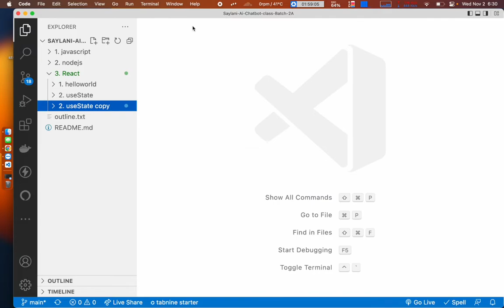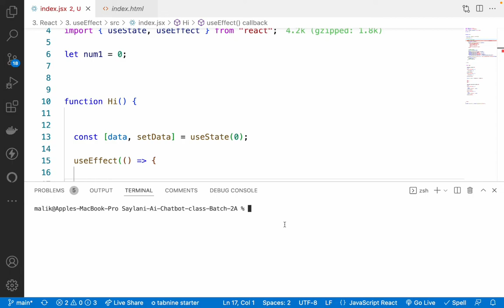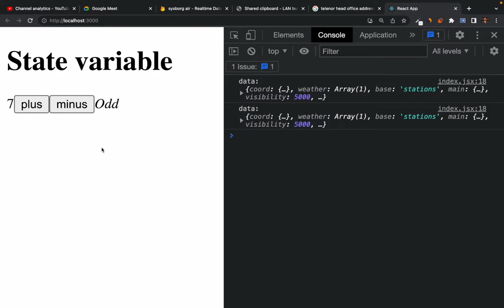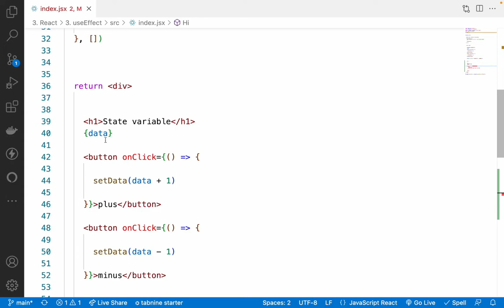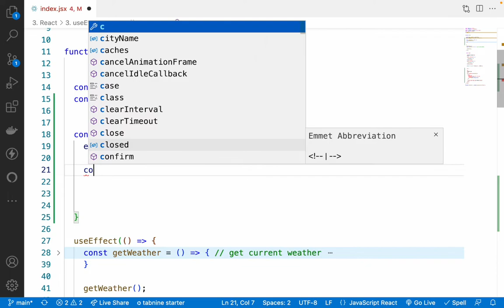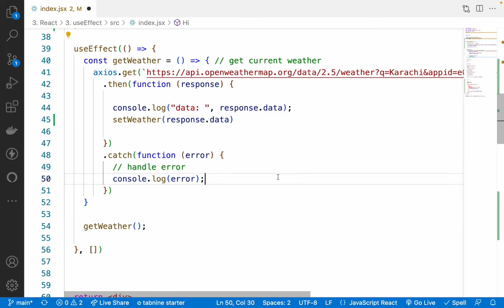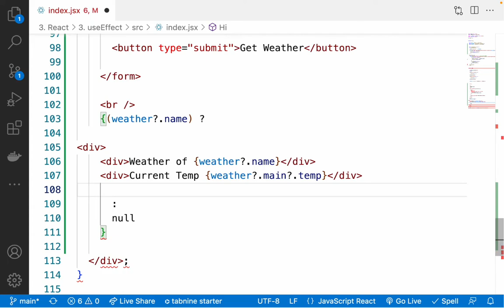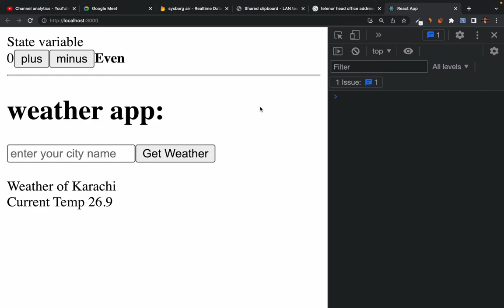44. React Overview - what is useEffect hook and how to use it